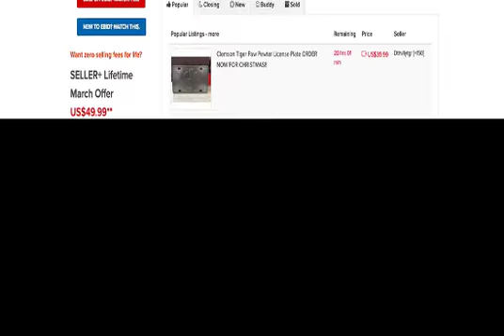How to Work in Amazon and eBay Product Editing on Fiverr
Are you looking for a professional amazon product listing images? Then you are in the right place. I'll make your product stand out of the crowd with amazing images.

I do Well Researched, Attractive Images to make your listing, top-selling!

I've worked with many Amazon Top Sellers and I've helped many to be top sellers

I can design all types of  images including the main image, infographics, and lifestyle images
( contact first for lifestyle images )

All the edits are done perfectly according to Amazon requirements. You just have to give product images and information about the product. I take care of the rest!
You get all services including,

*Background removal
*Image enhancement and touch-ups
*Background change to white or attractive backgrounds
*Adding Text and graphics to make images eye-catching
*Adding labels to the products